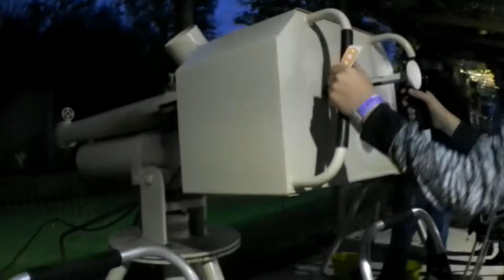My time at Robas